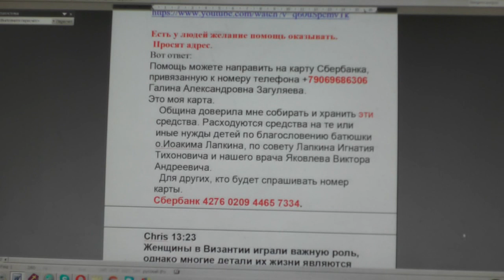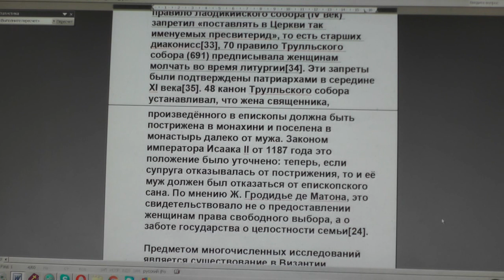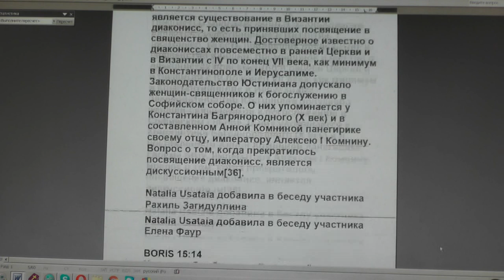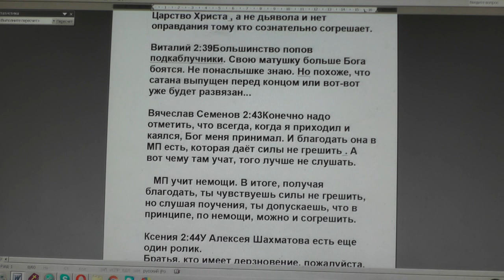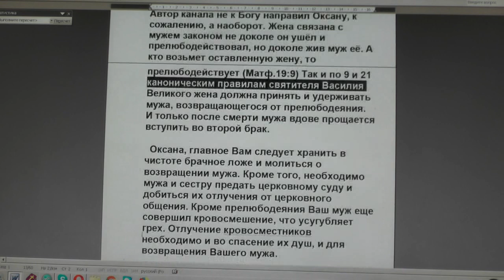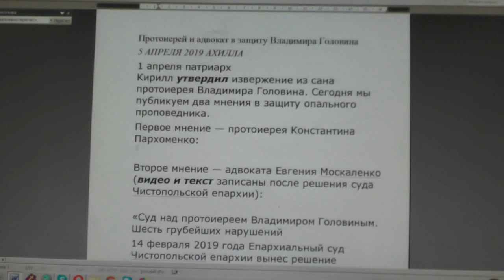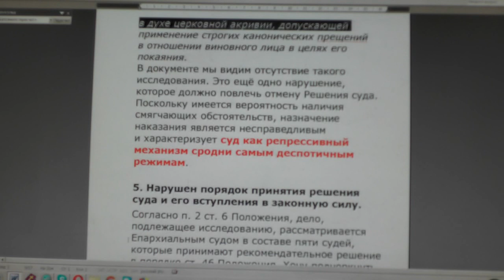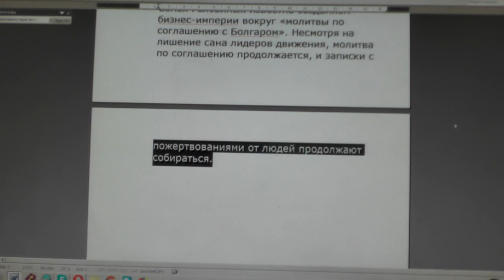№1208. События дня. Рим. 6:23 Ибо возмездие за грех смерть, а дар Божий… 07. 04. 2019